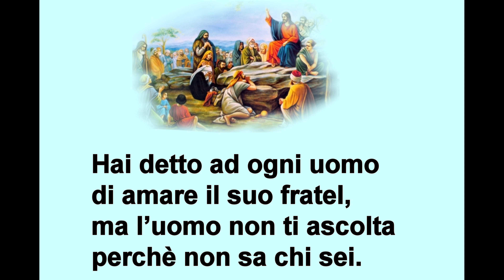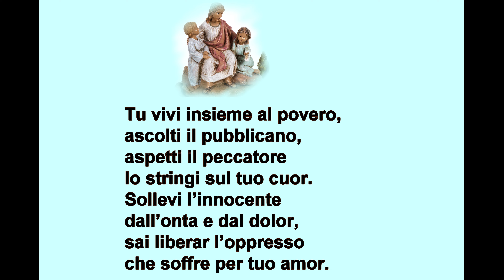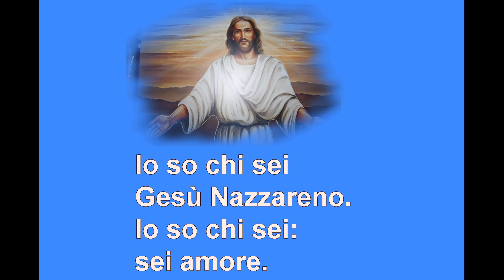Io so chi Sei Italo Ventosi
Canto : Io so chi Sei
Italo Ventosi
Tutti i diritti riservati a :  Italo Ventosi